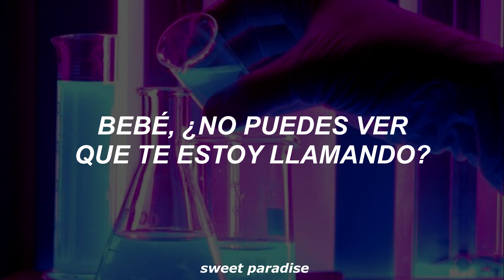Britney Spears - Toxic [traducida/sub español]